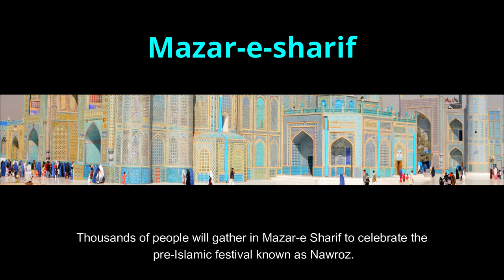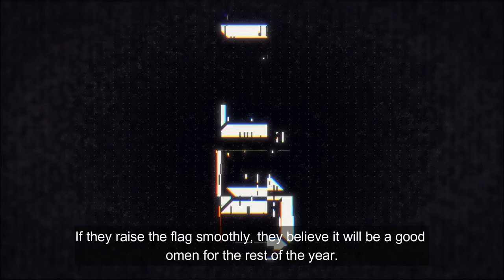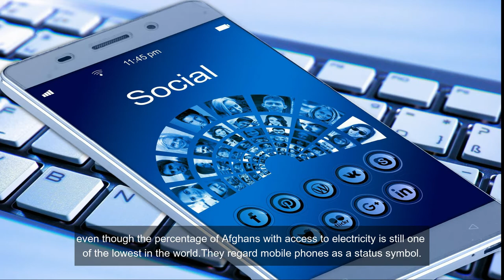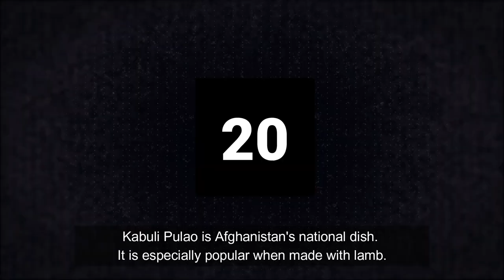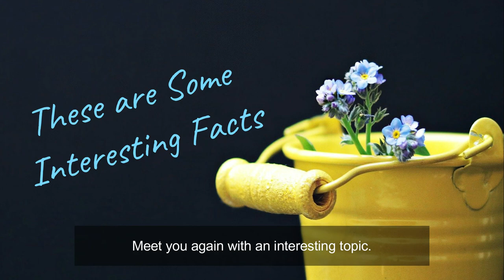Interesting Facts about Afghanistan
Top Surprising, unknown, Fun and Interesting facts about Afghanistan In Telugu.

00:00          Introduction
00:35          New year/Nawroz
01:14          Afghan currency
01:26          Buzkashi/goat grabbing
02:35          Arnold Schwarzenegger
02:52          Khanzir Pig
03:19          Mobile coverage in Afghanistan
03:37          Poetry Night
04:00          Alexander the Great Fact
04:18          Kandahar International Airport Fact
04:41          Buddha
04:55          Oil Painting/Bamiyan Caves
05:02          Jewish Person
05:18          Afghan Refugees%
05:28          War torn country
05:48          Rahullah Nikpai
06:00          K.F.C
06:11          Education
06:26          Religious Belief
06:38          Kabuli Pulav
06:46          Honour Killings

About Channel:-
Hello and welcome to "iLa Enduku?" official YouTube channel.

This channel offers the following Telugu content with English subtitles.
Latest/Emerging Trends,Interesting,Unknown,Science,Amazing,Historical,Mind Blowing,Surprising,Viral,Indian Tradition,General Knowledge and Facts,Interesting Questions and Answers Explained,Latest News and Information,Interesting Facts you never know and Trending Topics.

Composer:Benjamin Tissot